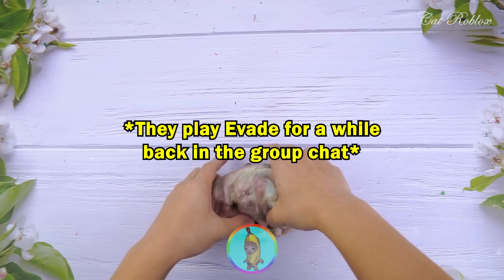Relaxing Slime Storytime Roblox | My despised younger brother became a billionaire on his birthday